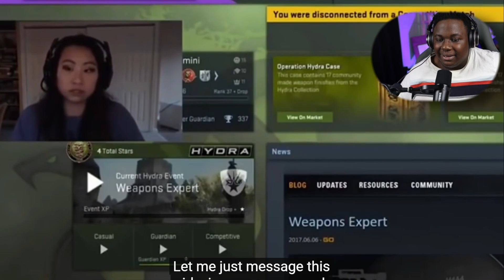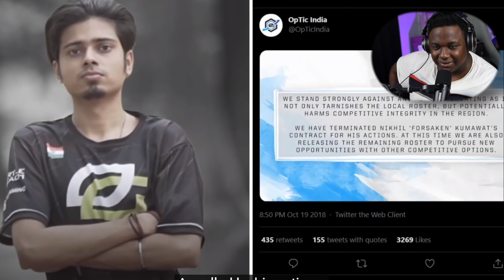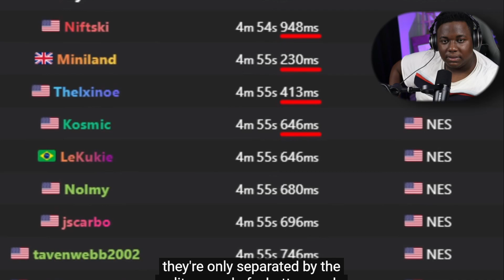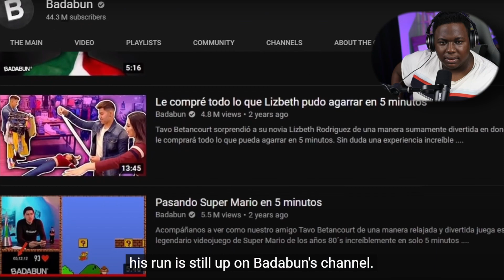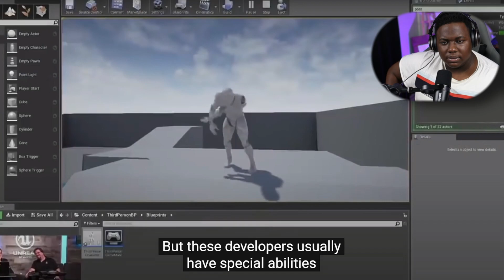Gamers Caught *Cheating* LIVE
Gamers getting caught cheating happens more often than we know. and when they get caught, its everyone's fault but their own.